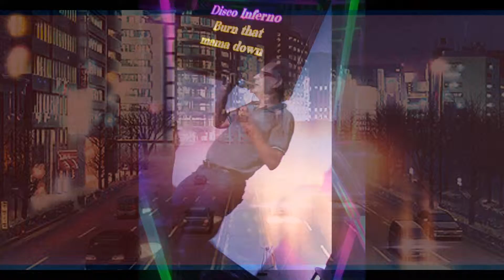Disco Inferno Norm Davis ( Figtree Hotel Karaoke )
just a bit of a fun night , singing karaoke  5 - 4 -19 Figtree Hotel ..South coast N.S.W.  Billy Goat Karaoke ...dropped in to visit a friend Tony Seery  to catch up .. I produced a video with Tony ..same night same venue doing ' love Is In The Air '